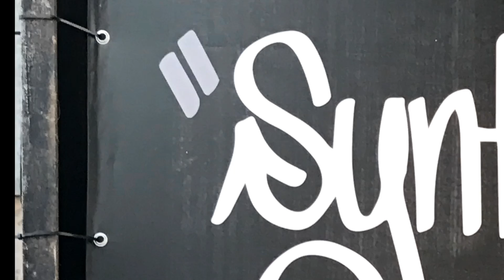Moscow Russian Roulette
moscow russia love synthesis and integration exhibition by wonabc/ video by feedback